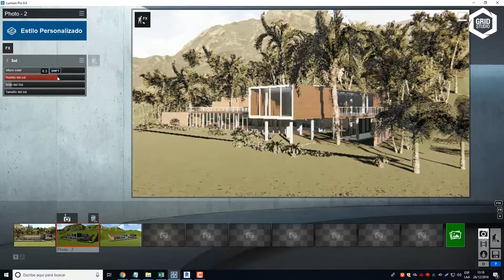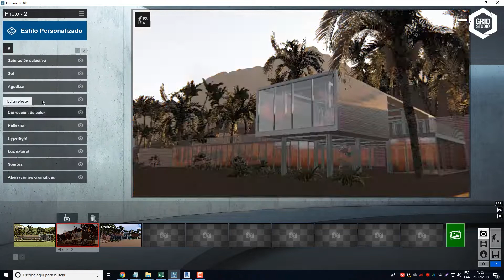DE REVIT A LUMION | PROCESO DE TRABAJO | GRID STUDIO PROYECTOS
Es este proceso de trabajo mostramos como se realiza la producción final de un proyecto realizado en REVIT.

A través de nuestra metodología de  BIM USER, que es nuestro módulo de nivel básico – intermedio puedes aprender los conceptos y herramientas básicas de Revit + Apps + Lumion 8.0 para lograr increíbles resultados.